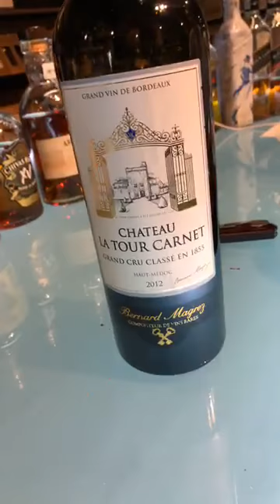Process of opening a bottle of wine that has sediments.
Pouring into the decanter carefully with a light source in order to navigate the wine pouring , as we are to separate the wine from the bottle without carrying along the sediments.

Bottle Opened: Chateau La Tour Carnet 2012.

Decanted before consuming : 45min ~1 hour

Blend : 61% Merlot, 35% Cabernet Sauvignon and the rest Petit Verdot and Cabernet Franc is a sleeper of the vintage in 2012.

Notes : Its excellent dense ruby/purple color, sweet cassis, black cherry fruit, supple tannins, medium to full body and attractive, long finish make for an impressive wine